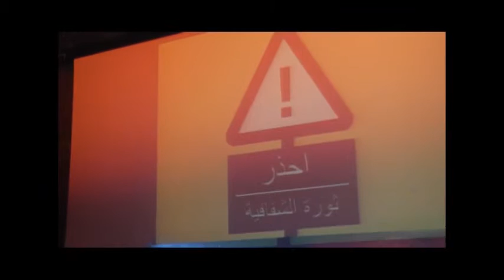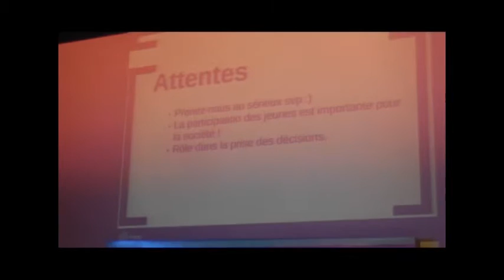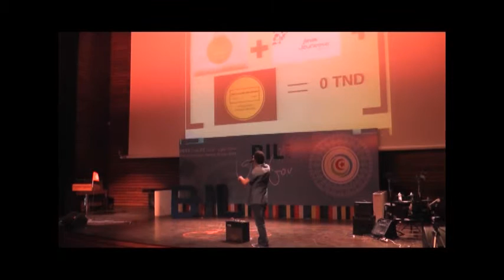BIL:OpenGov : Hichem Ouertani - Participation Citoyenne